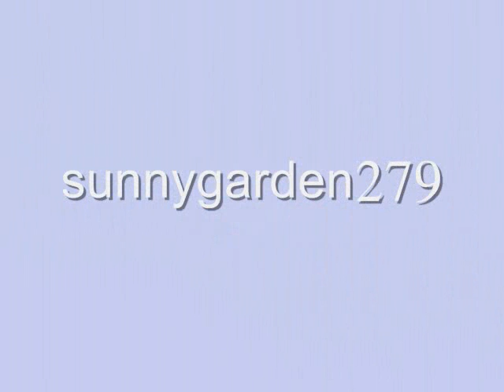僕のそばに by sunnylake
徳永英明さんの「僕のそばに」を歌ってみました。